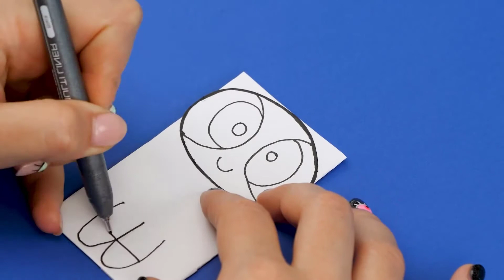Wie man einen Tischkalender mit Powerpuff Girls macht Niedlich und einfach Papier basteln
♥ Cảm ơn các bậc phụ huynh, các bé đã xem video và ủng hộ kênh!
♥ Mong các bạn ủng hộ bằng cách ( ĐĂNG KÝ, CHIA SẺ, THÍCH ) để kênh ngày càng phát triển. Trân trọng cảm ơn!